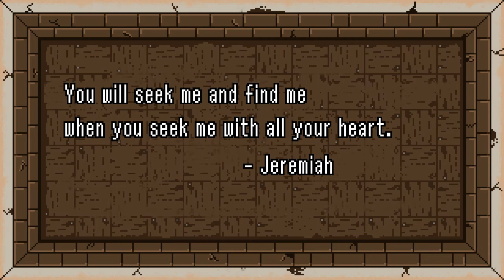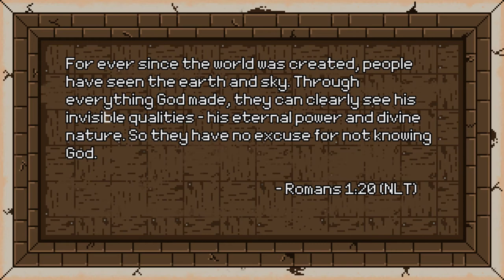Why I left my Christian faith - Part 6 Hiddenness Error (deconstruction/deconversion)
Part 6/7 - Hiddenness Error

This video series discusses the deconstruction of my faith, from an evangelical Christian to an atheist. It marks the beginning of my deconversion process.

I define an atheist as someone who is not convinced of the claim that there is a God due to the lack of evidence. Simply put, it is the lack of belief in any god or gods.

In this video I present the final error I encountered, what I call the hiddenness error. This error is simply the divine hiddenness problem as it was revealed to me by someone earnestly seeking God and not finding Him.

The reason I call this series Decon 1, is that it is the first deconstruction of my belief that I encountered. I've since had to deconstruct many other incorrect beliefs I've had (hell, creation ex nihilo, etc.).

If you are thinking about leaving your faith there are organisations that can help:

Here are some resources I found useful when making this video and some references I didn't explain in the video.

Matthew 11:25-27 - "I praise you.. because you have hidden these things from the wise and learned" (quoting Jesus). God chooses to reveal himself to whoever he wishes.

Isaiah 45:15 - Truly you are a God who has been hiding himself

Psalms 22:2 - My God, I cry out by day, but you do not answer